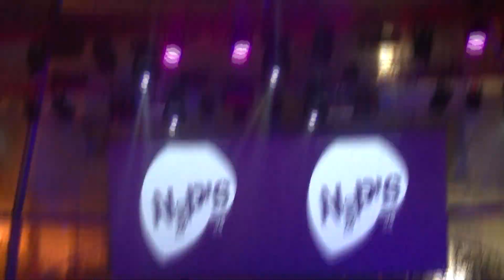BANDA N-P´S ( PASSAGEM DO ANO ) LEIRIA 2015 2016